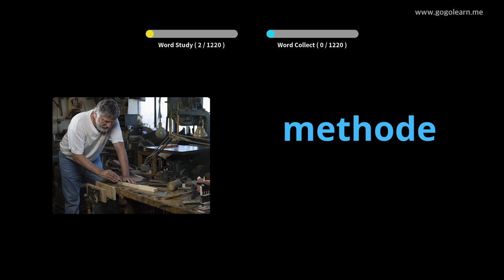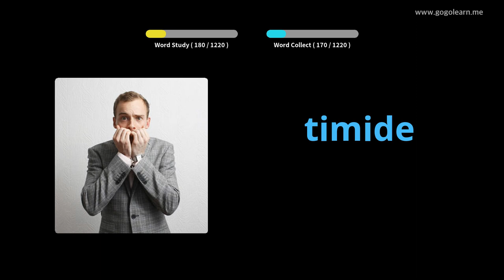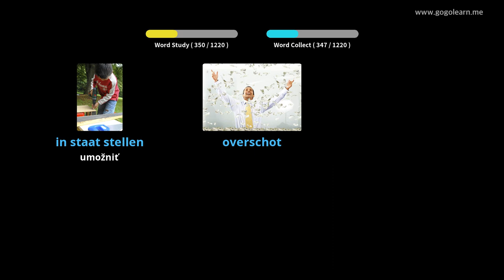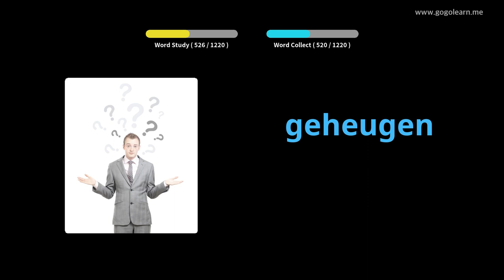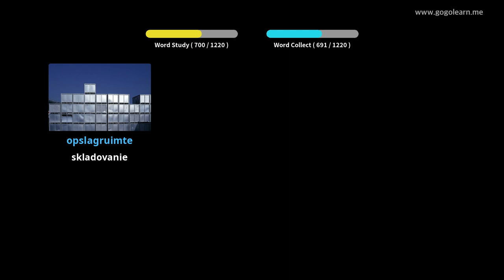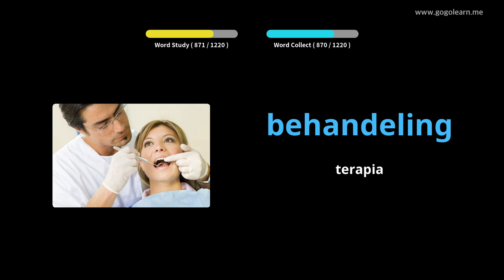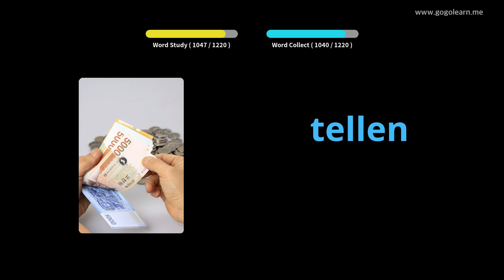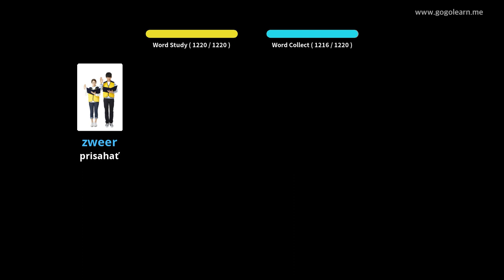Holandský študent slovnej zásoby | Golearn